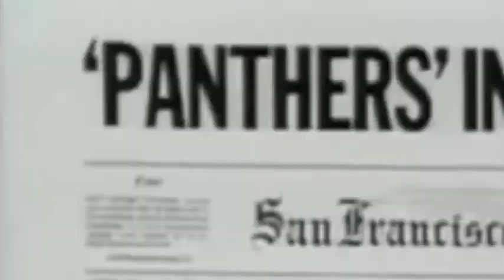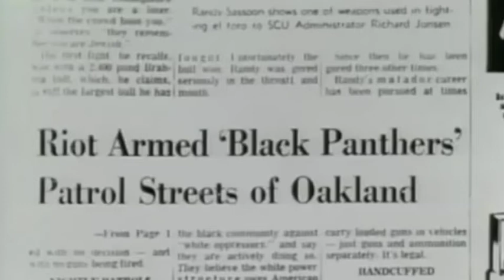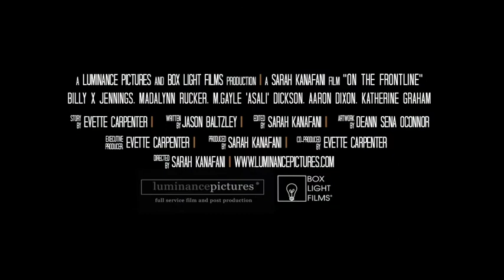Official Trailer On The Front Line The Black Panthers 1